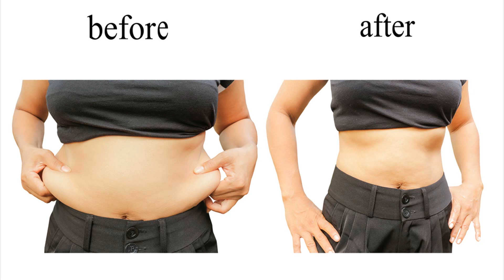7 Minute Ageless Body Secret - Victoria's Secret Model Workout: 10-Minute Fat-Blasting Circuit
7 Minute Ageless Body Secret - Victoria's Secret Model Workout: 10-Minute Fat-Blasting Circuit
7 Minute Ageless Body Secret is a women based ageless body secret that helps in turning back the clock firming and tightening your arms, belly, hips, and thighs. This program is created by a women’s weight loss coach and anti-aging expert Dawn Sylvester. In this program, she helps you to transform your body at the age you were at 20 years with outstanding success. The secret shown in this program helps you to bust away the old thoughts about nutrition and to understand the exhaustion.  This 7 Minute Ageless Body Secret program is not only about aging, but also about boosting your nutrition, metabolism, weight loss and anti-aging.

It helps you to regain the youthful bodies back like when you were at your teenager.  It is not like any other diet or long bouts of cardio that changes how firm, and sculpted you are.   This 7 Minute Ageless Body Secret program assists your energy levels back and makes you a firmer, youthful body again. This woman only trains a woman that offers you the result you want without damaging or overtaking your body.

What is 7 Minute Ageless Body Secret?
7 Minute Ageless Body Secret is the perfect woman that helps you to unlock your fat burning hormones that makes you start torching flab starting today. It makes your arms, belly, and hips get tightened and firmed without even stepping into the gym. This program also makes you look and feel 10 years younger and can easily get rid of weight gain and flabby body. Dawn Sylvester clearly understands your pain and frustration about being overweight and helps you to stay firm and fit with the more energized body.

This training method helps you to break down all your bodies and harms hormones without any dangerous myths. 7 Minute Ageless Body Secret helps you to unlock all your fat burning hormones where you can easily get started with your starting torching flab starting from now.

How Does 7 Minute Ageless Body Secret Works?
7 Minute Ageless Body Secret works by targeting your trouble spots, makes you more sculpted and eliminates the unwanted fat from your belly, arms, hips, and thighs. Are you ready to replace your flab with tight curves without any strict diet and metabolic rate? The 7 minute follow along video workouts can be done easily at anywhere for beginners to advanced exercisers without any types of equipment. It keeps your metabolic rate at the afterburn burning calories state. The 3 stage workout plan that makes you targeted at the specific exercises that sculpt and burn fat in your belly, hips, and arms. Also, this program incinerates fat by simply adding more rise of metabolism of lean muscle.

This 7 Minute Ageless Body Secret program completely shifts your body to work in your own favor, turning on fat-melting hormones of burning calories without storing them. 7 Minute Ageless Body Secret works by the reawakening of your libido that makes raised energy and blood flow without need of any harmful pills or creams. This 7 Minute ageless body secret plan makes you more fired up and tighten saggy skin in which it doesn’t matter whether you’re 25 or 75. This program shows you how to exercise properly with a move that accurately targets your body. It makes you look forward to functional strength and a firmer looking and youthful figure. It makes you get rid of all your old habits and exercise myths that make you get aging faster. No need of weighing yourself on counting calories in which this program helps you to turn your body.
Other Review Videos:
7 Minute Ageless Body Secret Reviews - 5 Minute Full Body Stretching Routine!
7 Minute Ageless Body Secret - Victoria's Secret Model Workout: 10-Minute Fat-Blasting Circuit
Discription 7 Minute Ageless Body - Jennifer Aniston's Workout Secrets Revealed
The Discription 7 Minute Ageless Body - 5-Minute Home Workout To Get Slim Arms In No Time
7 Minute Ageless Body Secret Scam - Jennifer Aniston's Fitness Secrets Revealed